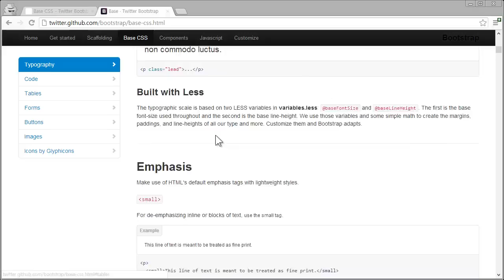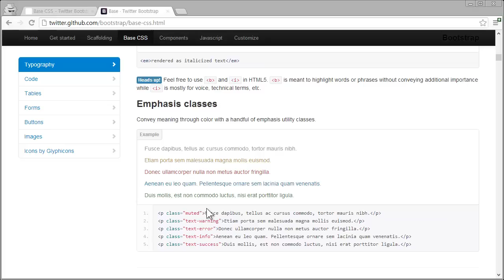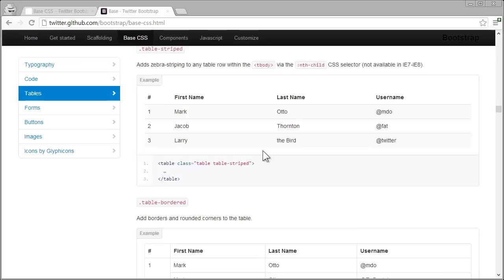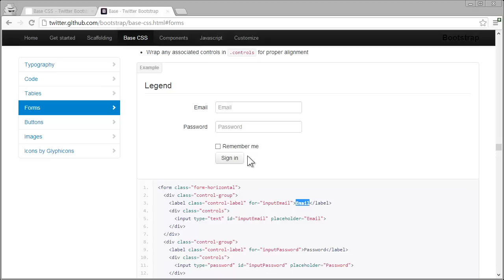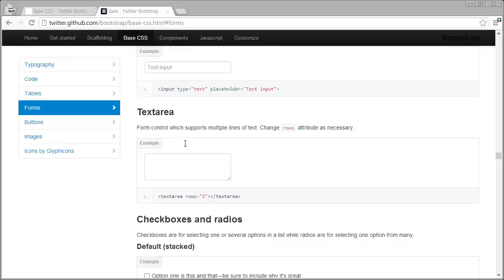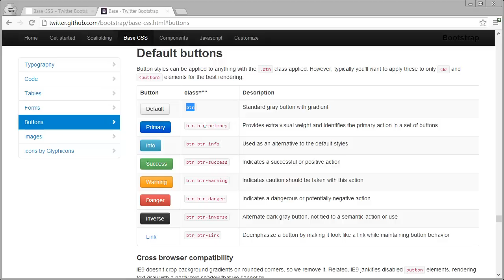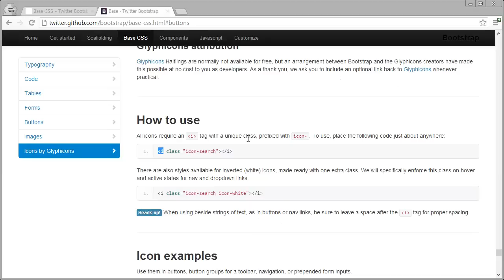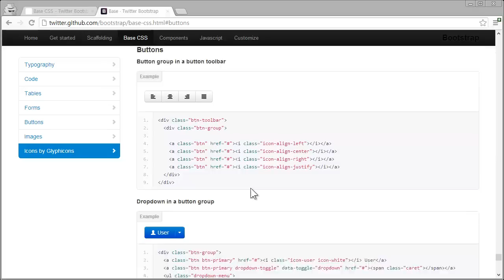Twitter Bootstrap6 - BASE CSS